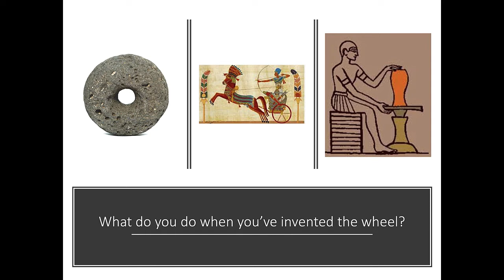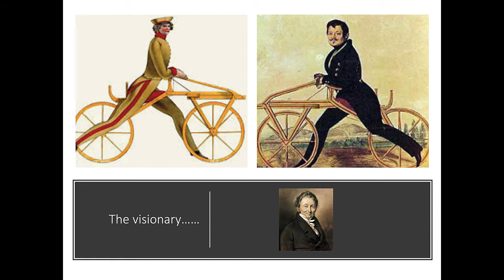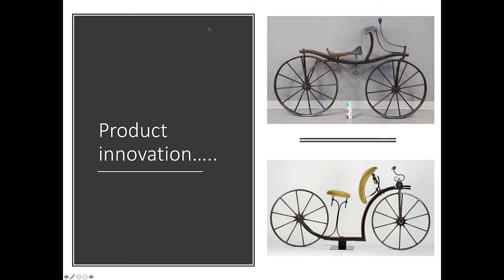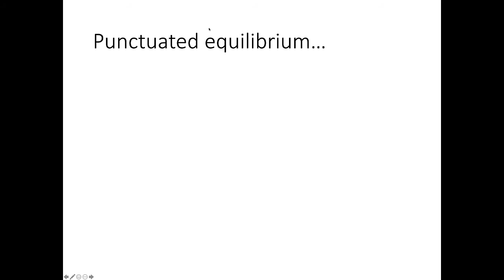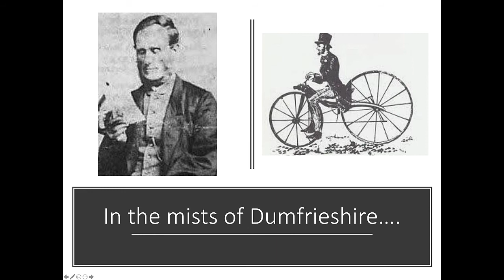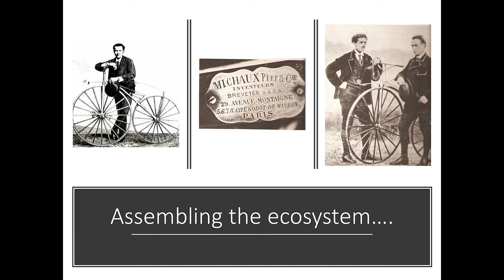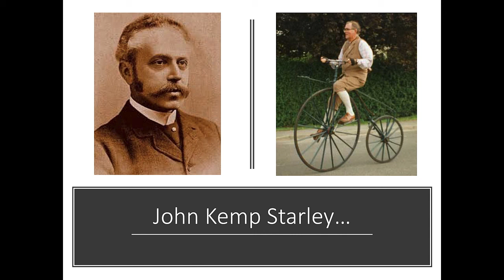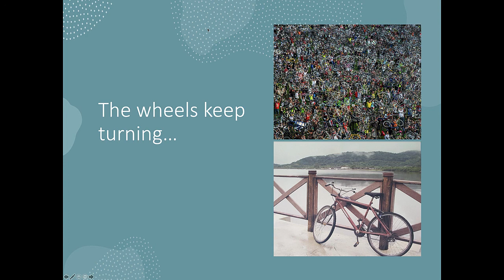Birth of the bike - an innovation story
Bicycles are big business.  It’s hard to get an exact figure but estimates suggest there are around 2 billion bikes in the world today – and after Covid-19 there might be a few more.  People in lockdown have been turning to bikes as a form of exercise and as an alternative to public transport and they’re doing so in such numbers that waiting lists for new bikes run to three months or more.

But bicycles weren’t always around and perhaps it’s worth reflecting a little more on their history, not least because it can teach us some useful lessons about innovation.  In particular how (or not) to manage it for impact and scale.

(You can find a transcript and links to a podcast version on my